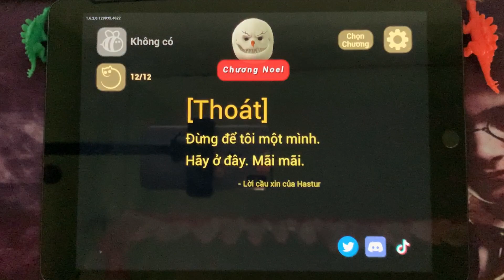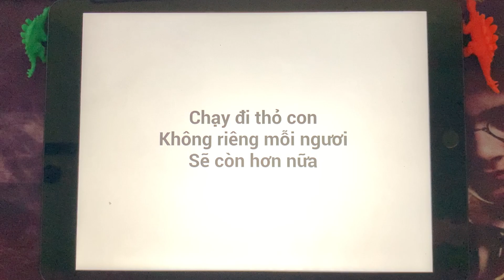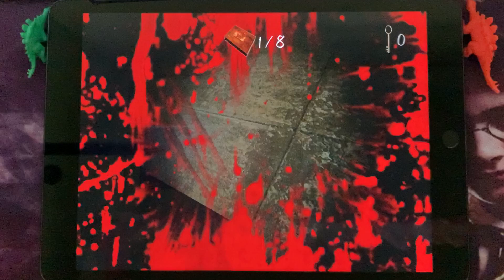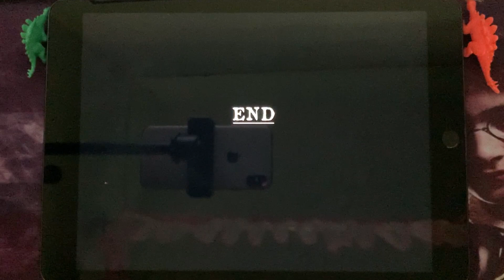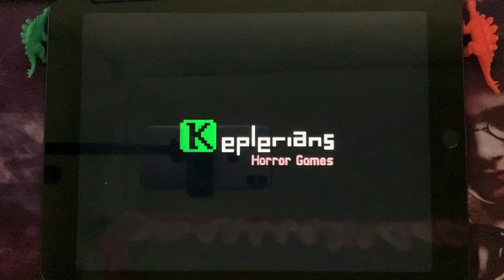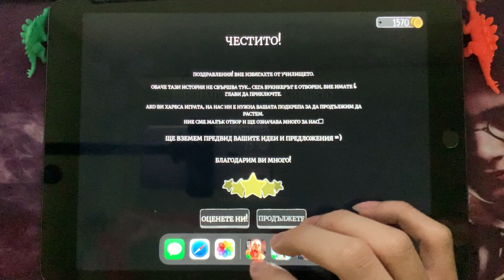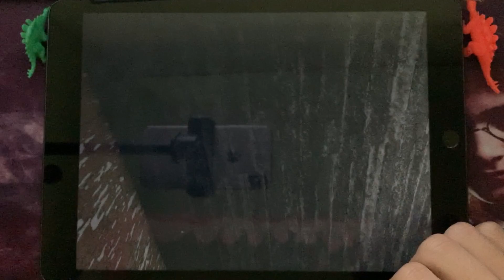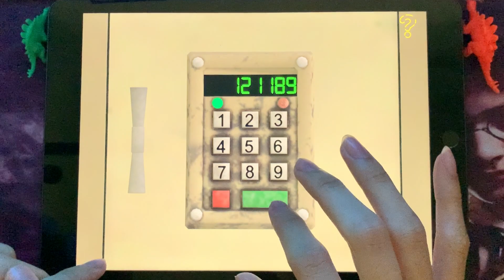The Baby In Yellow,Slendrina 2,Mr Meat,Antarctica 88,Evil Nun,With Cry,Granny,Death Park 2)